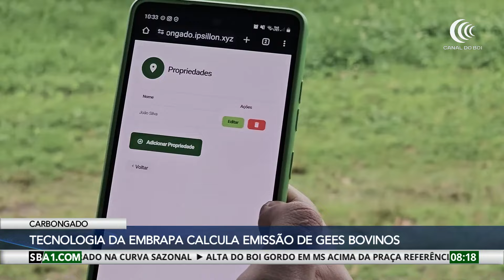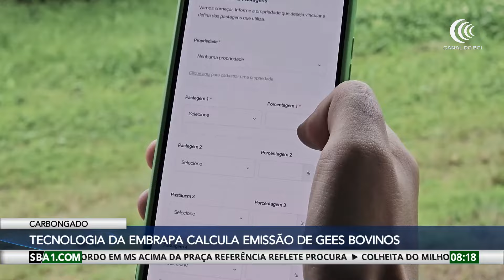Tecnologia da Embrapa calcula emissão dos gases de efeito estufa nos rebanhos bovinos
Ainda repercutindo os lançamentos tecnológicos da 47ª Expointer, a Embrapa trouxe ao pavilhão internacional, a CarbonGado, uma calculadora que auxilia na estimativa e mitigação da emissão dos gases de efeito estufa, os Gees, nos rebanhos bovinos de corte, com base em índices zootécnicos das propriedades. Confira mais detalhes na reportagem da Graciela Caino.